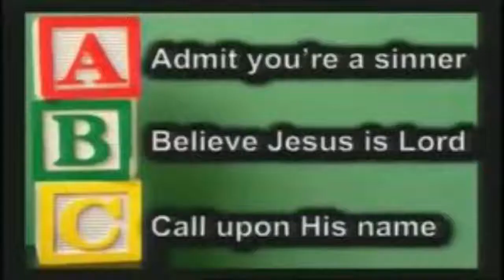The Second Coming of The Second Adam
Sermon By: D.L.Hicks

Romans 5:19    “As by one man’s disobedience (1st Adam) all became sinners, so by the obedience of one (2nd Adam) shall many be made righteous.”                                                               In today’s Message we will give a contrast between the 1st Adam and the 2nd Adam.                        And the contrast between the true Christ and the false Christ.                                                               The 1st Adam was the 1st Man (Gen. 2:7)    The 2nd Adam (Christ) was the 1st God-Man.                     The Apostle Paul said,  “The 1st Adam became a living being and the 2nd Adam became a living Spirit.  The 1st Man (Adam) was of the dust of the Earth.  The 2nd Adam was from Heaven.”             “As was the Earthly Man, so are those that are of the Earth. (1st Adam)  And, as is the Man from Heaven, so also are those who are of Heaven.  (2nd Adam).   And just as we have borne the image or likeness of the Earthly Man, so shall we bear the image or likeness of the Man from Heaven.”   I Cor. 15:45-49                                                                                                                       Christ is the first of those who will be raised from the dead to eternal life because Christ rose from the dead He is the “Life-Giving Spirit”.  He is the source of life and spiritual life.                                     Just as the first Adam’s human body was suitable for his natural life . . .When believers are resurrected, God will give them transformed, eternal bodies, suited to eternal life. Paul tells us in I Cor. 15:46 that the Natural came first and after that, the Spiritual. While it is true that Christ has existed from Eternity-past, He is called the second man or the second Adam because He came from Heaven to Earth many years after the first Adam. Christ came as a human baby with a body like all other humans but He did not originate from dust of the Earth as had the first Adam, the second Adam came from Heaven. Paul says,  “As we have borne the likeness of the first Adam, as earthly bodies suited for Earth, we shall also bear the likeness of the Man from Heaven, the second Adam, a body imperishable, eternal, glorious and filled with power.”  At this time, we are all like the first Adam.  One day all believers will be like Christ, the second Adam.  “Who (the Lord) shall change our vile body (the resurrection), that It may be fashioned like unto His own glorious body”. (every Saint will have a Glorified Body)  Phil. 3:21 The Apostle John also wrote that we, as believers, can know that our Heavenly Bodies will be just like Christ.  He writes, “Dear friends, now we are children of God and what we will be has not yet been made known but we know that when He appears (Rapture), we shall be like Him for we shall see Him as He is.”   I John 3:2  (you will have to have a glorified body with eyes to behold His Glory) The scriptures separate humanity into two groups:  Those of the First Adam, sinful Man of the dust  (Hosea 6:7)  and those of the Second Adam (Christ), the Redeemed Man, Spiritual Man.   Romans 5:12-21     In the first Adam, there is bondage to sin and death.  To be in Christ, the Second Adam, there is forgiveness, freedom, spiritual life and victorious living.   To regain Paradise for His people, that includes us, Jesus had to become the Second Adam because the First Adam failed us.  In other words, Christ the Second Adam had to come in our likeness so He could succeed where the first Adam failed as our representative  Jesus went into the Wilderness and was tempted by Satan just as the first Adam was tempted by the Serpent in the Garden.  Mat. 4:1-11   The difference was Jesus overcame Satan, setting the stage for Satan’s final defeat on the Cross.  Col. 2:13-15     The greatest benefit that we receive from Jesus’ victory over sin and death is His perfect righteousness which gives us access to Heaven.  “For He (God the Father) has made Him (Christ the Second Adam) to be sin for us who knew no sin that we might be made the righteousness of God in Him.”                                                                                                                        His victory enabled Him to help us overcome in our daily living.  Heb. 2:18  “For in that he suffered being tempted are able to succor (relieve, give immediate help) to them who are tempted.”                                       Dr. Clarence Larkin gives us the following contrast:                                                                                                                                                         We will finish today’s Message with a contrast between the True Christ and the False Christ.     Christ came from above -  John 6:38